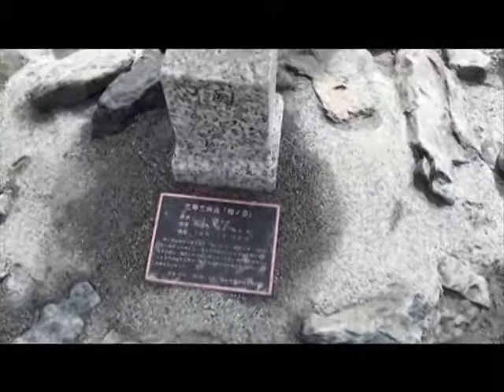富士礼讃 間ノ岳からの眺望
前線通過後の富士山　南アルプス間ノ岳